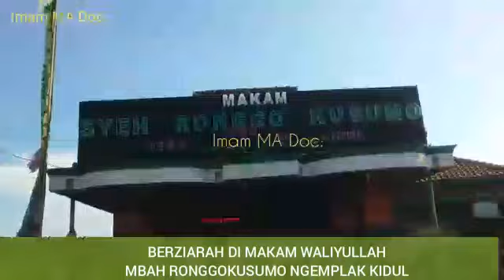Berziarah Di Makam Waliyullah Mbah Ronggo Kusumo Ngemplak Kidul Margoyoso Pati@Imam Muhlis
Video dari Imam Muhlis Ali